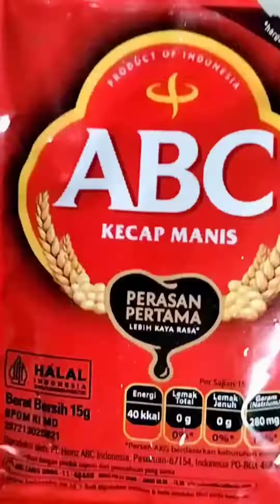MASAK MENU SIMPEL SOSIS OSENG BAWANG MERAH || RESEP SIMPEL RESEP VIRAL TIKTOK